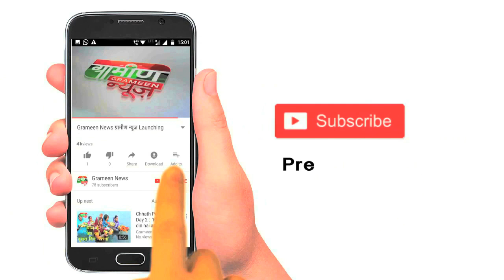Shabanaa Iqbal Khan Azmi, CONGRESS MINORITY COORDINATOR On Grameen News